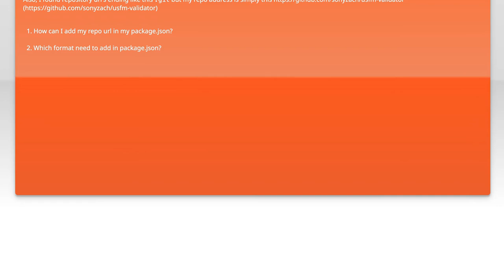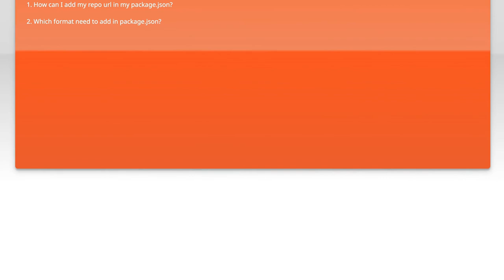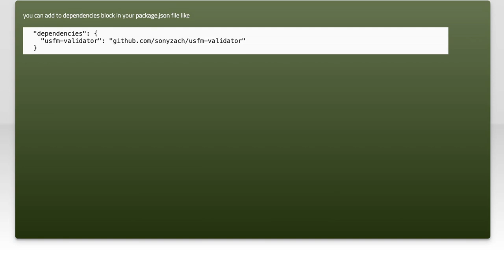How to add a git repo in package.json file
node.js: How to add a git repo in package.json file

Related to: node.js, git, github, npm